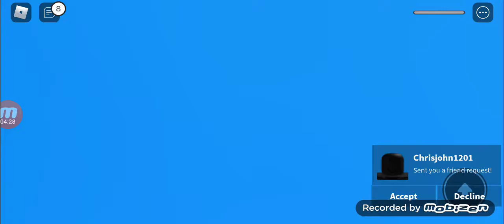natural disasters survival new world